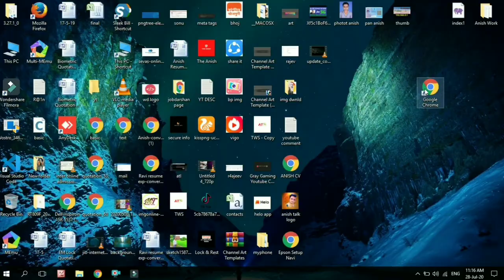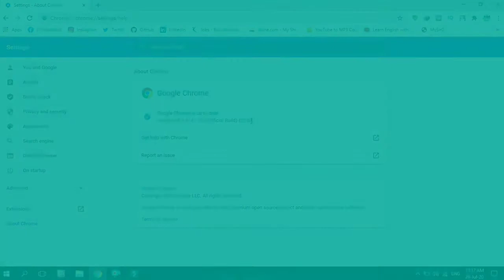Google chrome kaise update kare | how to update google chrome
why google chrome is not updating

Namaskar Dosto, is video me ham discuss kiye hai chrome brouser ko kaise update kare.

YOUR QUESTIONS : 👇👇👇👇👇👇👇👇👇

Google chrome kaise update kare
how to update google chrome
google chrome
chrome browser ko kaise update kare
chrome update in hindi
chrome kaise update kare
how to update chrome brouser
chrome brouser update in easy way
update chrome brouser
update chrome browser
update chrome on windows 10
update chrome windows 7
update chrome in laptop
update chrome in pc
update chrome in desktop
chrome update kaise kare
chrome update
chrome update problem
chrome update 2020
chrome update problem
chrome update problem
chrome problem
google chrome update nahi ho raha hai